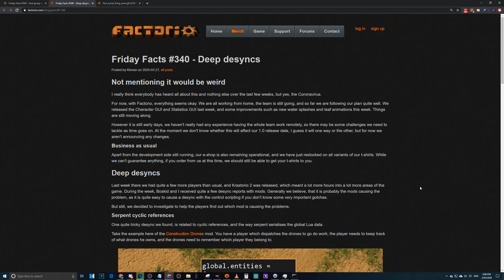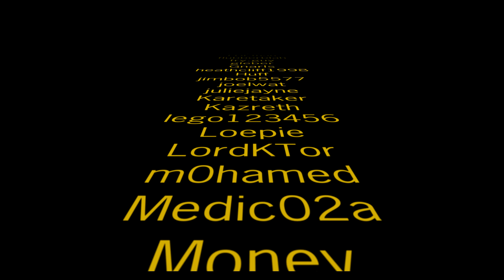Factorio Friday Facts #345 - Unit group collision mask & Artillery shell particle